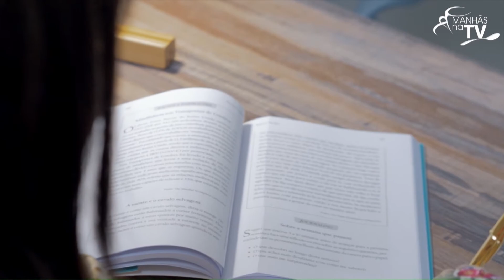Manhãs na TV | Dt. ª Carolina Ferreira - Psicóloga